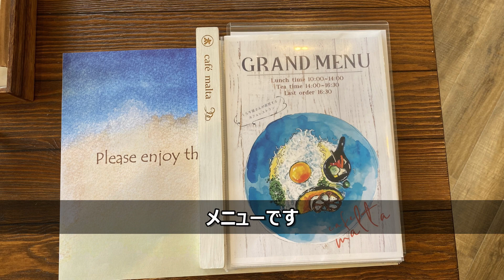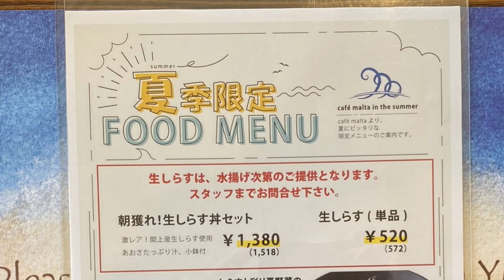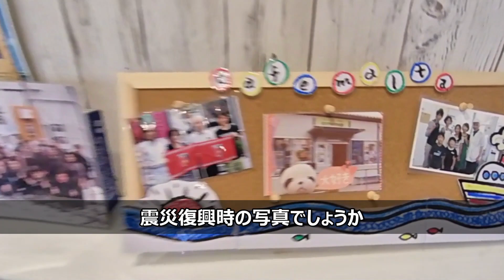【釜揚げしらす、赤貝】café malta (カフェ マルタ)【宮城県名取市閖上/仙台ランチ】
仙台おいしいものFile052：café malta (カフェ マルタ)

café maltaは、閖上の水産会社である（有）マルタ水産が直営するカフェレストランです。
宮城県では2017年よりしらす漁を開始し、日本最北限で水揚げされることから『北限のしらす』と呼びブランド化を目指しています。
閖上は2011年3月の震災で大きな被害を受けましたが、地元の水産会社のマルタ水産が『北限のしらす』を取り扱い、直営のカフェレストランでその味を堪能することができるようになりました。
今回、ストップと言うまでしらすを追加してくれる『釜揚げしらすプレート』と、もう一つの閖上名物である赤貝がのった『三色丼』をいただきました。
ふわっふわの釜揚げしらすをこれでもか！というほどいただくことができました。
物販エリアも併設されており、魚の切り身（これも超美味い！）などを比較的安い価格で購入することができます。